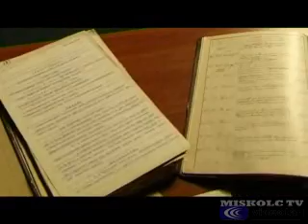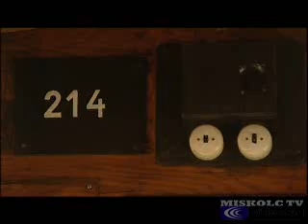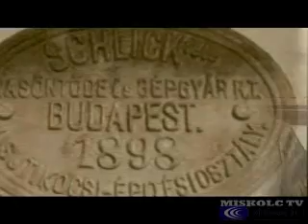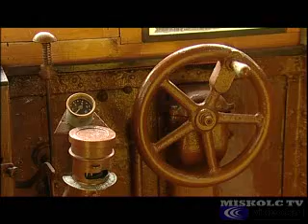Akkor még más volt minden... (1. rész)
"Emlékszik még a Gömöri-sorompóra? Vagy a hejőcsabai villamosvonalra? Esetleg a Hámori-tóba zuhant autóbusz legendájára? Mi igen. És meg is mutatjuk.

A "gőzmadártól" a "bengáli sárgáig", az Ikarustól az MAN-ig, több mint száz év miskolci tömegközlekedése, a miskolci tömegközlekedés több mint száz éve, azoknak a szemüvegén át, akik ott voltak, vezették, szerelték, vagy csak utaztak rajta."

először adásban: 2010. július 14. (MiTV)
forrás: minap.hu